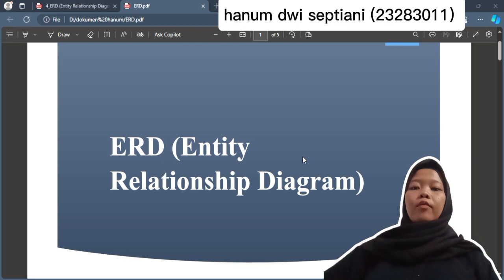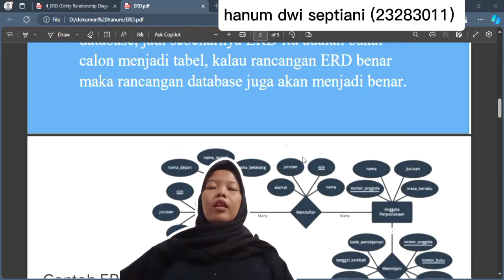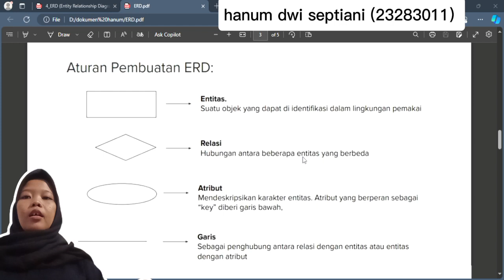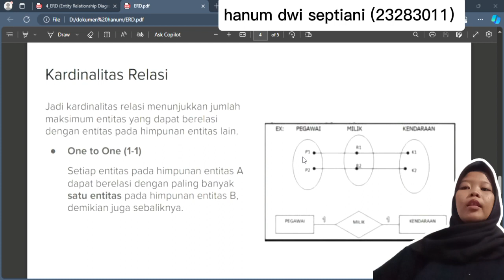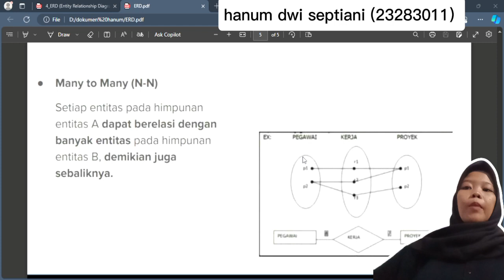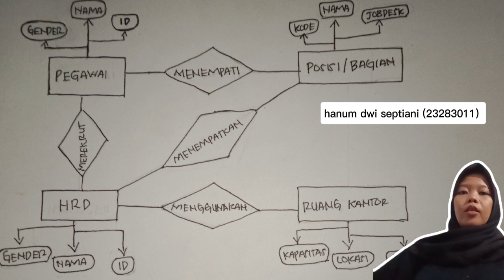Hanum Dwi Septiani Database Perusahaan UTD PSDKU TEGAL